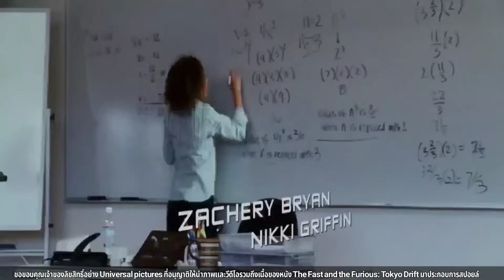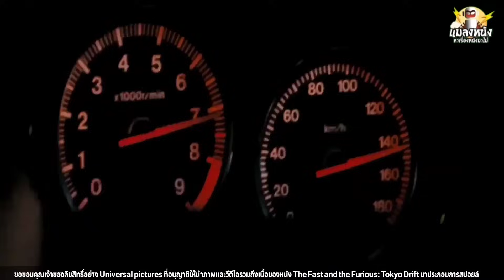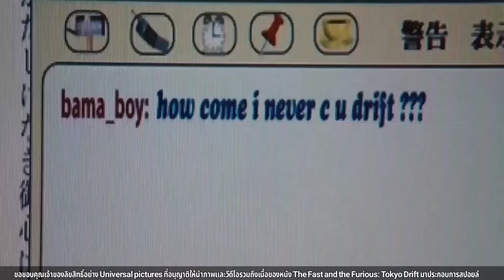เล่า The Fast and the Furious: Tokyo Drift ซิ่งแหกพิกัดโตเกียว เมื่ออาจารย์ฮานมาสอนฝรั่งดริฟท์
หันมาสปอยล์หนังรถซิ่งที่แอดมินชอบสุดๆกันบ้างถึงแม้ว่าหลังๆมานี้แฟนๆฟาสจะต้องพบกับเนื้อเรื่องของหนังที่กำลังหลุดโลกแต่ถึงยังไงก็ยังเป็นหนังรถซิ่งในดวงใจของใครหลายๆคนในฟาสภาคที่ 3 ได้เล่าหนึ่งนักซิ่งหนุ่มต่างแดนที่ได้เข้ามาในญี่ปุ่นแบบไม่ได้ตั้งใจและด้วยที่เค้าชอบความเร็วทำให้ไปมีเรื่องกับนักดริฟท์เจ้าถิ่นอย่าง DK ด้วยความที่อยากเอาชนะโชคชตาเลยทำให้ อาจารย์ฮาน เค้ามาสอนเค้าดริฟท์งานนี้จะสนุกแค่ไหนไปติดตามกันเลย...คลิปนี้ยาวๆเพราะแอดมินชอบรถซิ่งสไตล์ JDM อาจจะมีการพูดเรื่องรถที่อยู่ในหนังด้วย
เพลิสสปอยล์ซีรีย์ลูซิเฟอร์ซีชั่น 1กดที่ลิงค์นี้ ^•^|
เพลิสสปอยล์ซีรีย์ลูซิเฟอร์ซีชั่น 2 กดที่ลิงค์นี้ !^•^/
เพลิสสปอยล์ซีรีย์บ้านกระตุกวิญญาณซีซั่น 1 กดที่ลิงค์นี้
เพลิสสปอยล์หนัง FAST AND FURIOUS ทุกภาค

สนใจเป็นสปอนต์เซอร์ติดต่อ
ทรูวอเล็ต

universal pictures

ผู้สนับสนุนและให้คำปรึกษา

ขอบคุณข้อมูลอ้างอิงเรื่องรถจาก FANDOM

เครดิตเพลงประกอบการสปอยล์จากช่อง @SynthsCovers